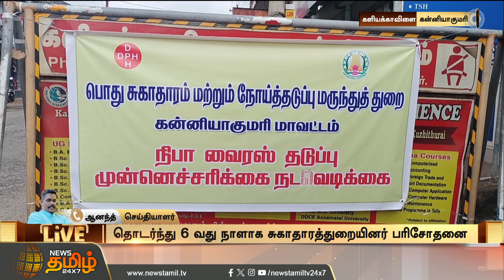கேரளாவில் ஒருவருக்கு நிபா வைரஸ் பாதிப்பு உறுதி..தமிழக கேரள எல்லை பகுதியில் தொடர்ந்து பரிசோதனை..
கேரளாவில் ஒருவருக்கு நிபா வைரஸ் பாதிப்பு உறுதி..தமிழக கேரள எல்லை பகுதியில் தொடர்ந்து பரிசோதனை | Newstamil24x7 | Nipah virus | Kanniyakumari